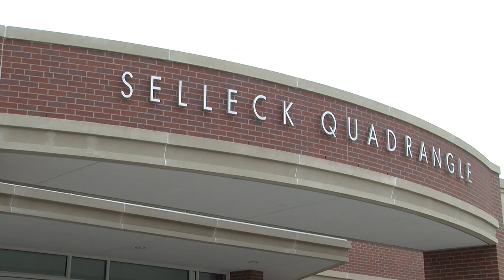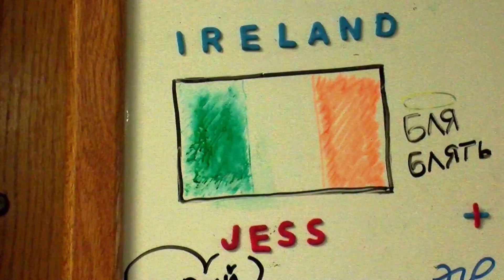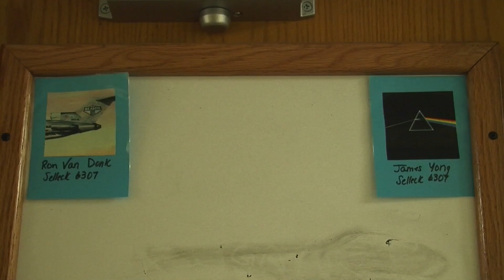Navigators Heartland Laborer's Conference